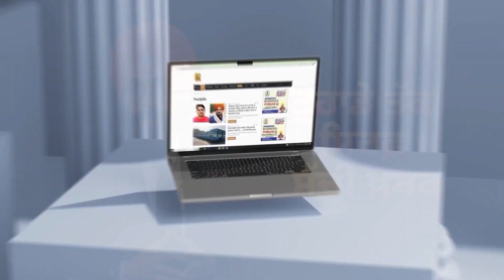America ‘ਚ 5 ਪੰਜਾਬੀਆਂ ‘ਤੇ ਐਕਸ਼ਨ, ਗੋਰਿਆਂ ਨਾਲ ਰਲਕੇ ਕੀਤਾ ਖ਼ਤਰਨਾਕ ਕੰਮ, ਫਸੇ ਕਸੂਤੇ! | D5 Channel Punjabi